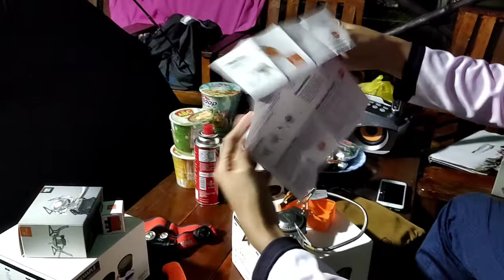Fire Maple Cooking Set unboxing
Cooking set idaman senang bawa sgt ringan dan bole dikecilkan. firemaple sangat recomanded jika ingin mencari cooking set camping. Awesome!